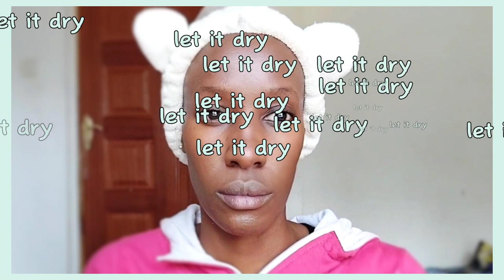HOW TO APPLY MAKEUP💄💣 TUTORIAL NIKI MAKEUP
Hi all,
I am back with another HOW TO MAKEUP TUTORIAL.Hope you enjoy this Makeup video😊